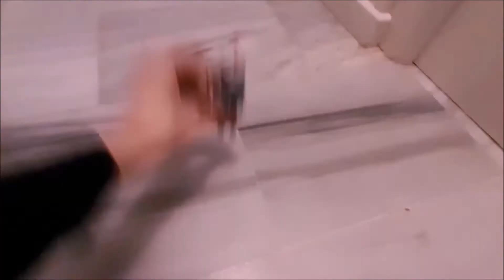Sonic y las brujas Trailer Español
En Toonville asolada por la brujas Darcy, Shego y Zeena, que ha extendido un maleficio y que, según cuenta, se ha comido a los habitantes del poblado, nace Sonic. El valiente erizo decide enfrentarse a las brujas para salvar a su gente, pero en vez de la violencia decide usar la astucia y el saber.